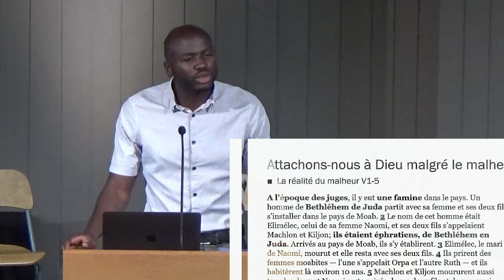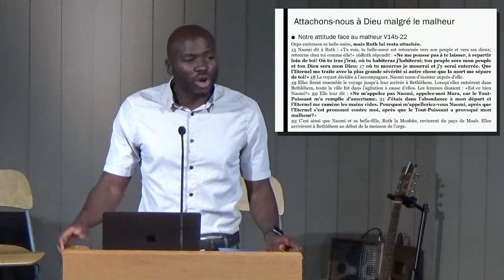Culte du 9 juillet 2023